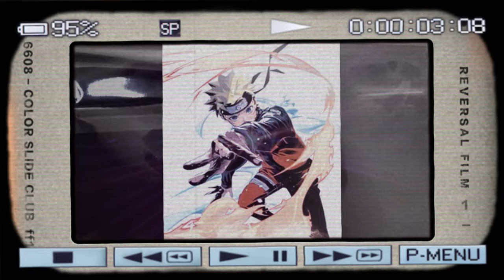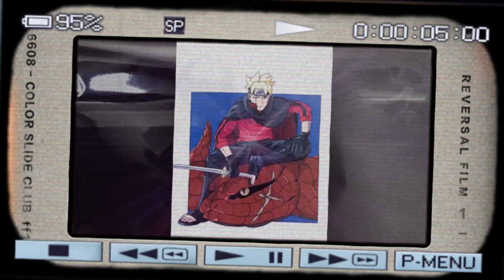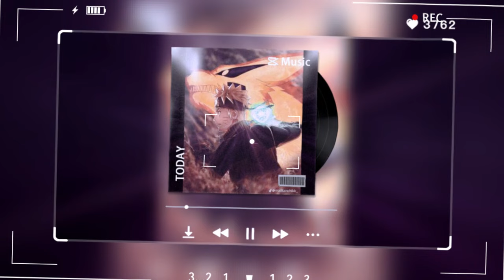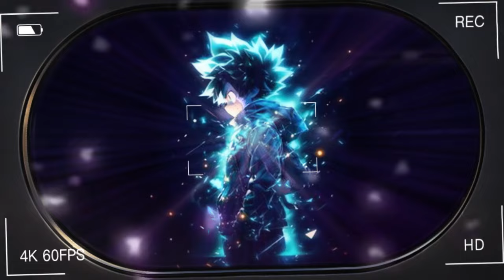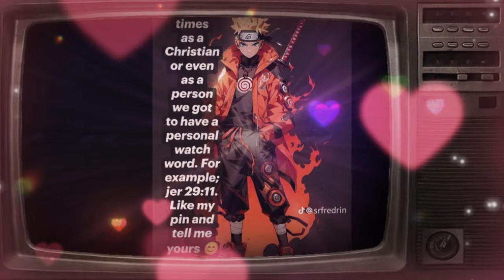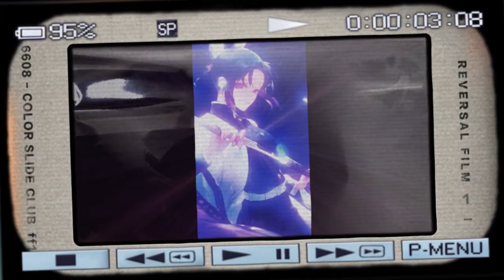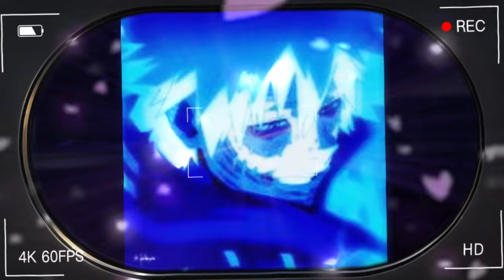What If Naruto Gets Karin Pregnant!?